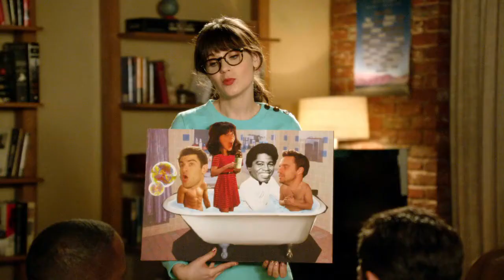March Development Comedy 3WAY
The network's top 3 comedies, wrapped up in one killer spot.